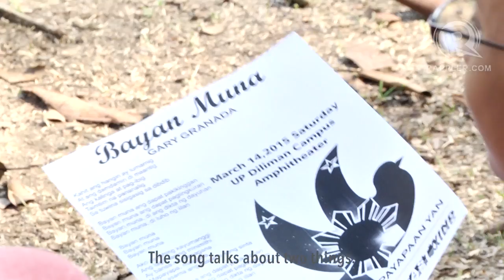Starting a revolution through song, as told by Gary Granada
More videos on Rappler Follow Rappler for the latest news in the Philippines and across the globe. PRODUCER: Marga Deona
DIRECTOR OF PHOTOGRAPHY: Franz Lopez
VIDEO EDITOR: Jaene Zaplan